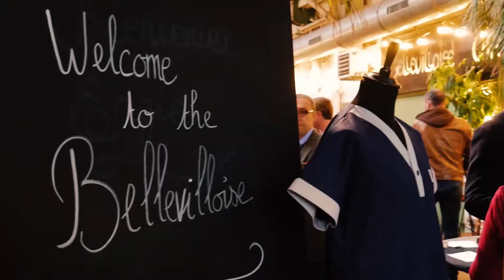NORAUTO DANS L'ECONOMIE CIRCULAIRE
Lors de notre événement sur le "Vêtement professionnel dans l'économie circulaire", Magali Duriez, acheteuse chez Norauto, s'est exprimée sur le recyclage de leurs tenues de travail. En effet, les vêtements ont été transformés en t-shirts 100% recyclés !